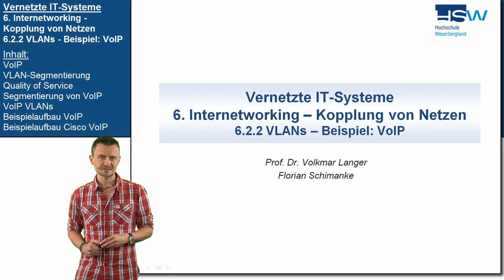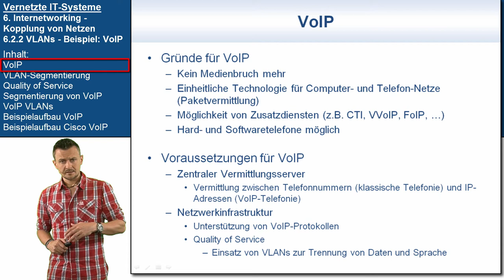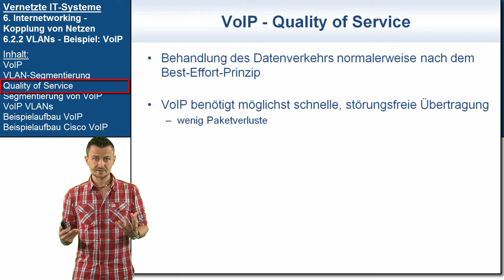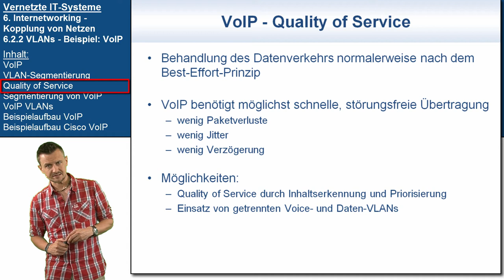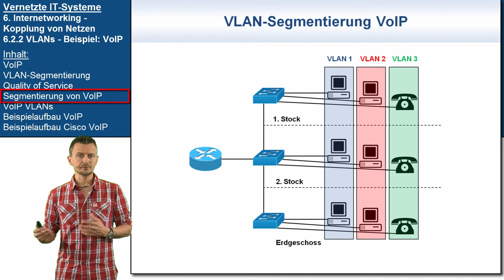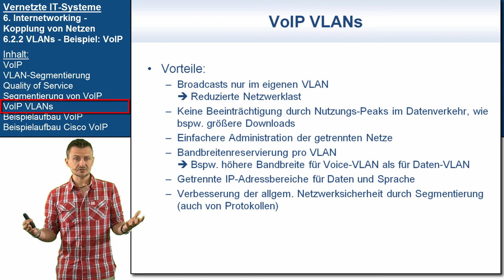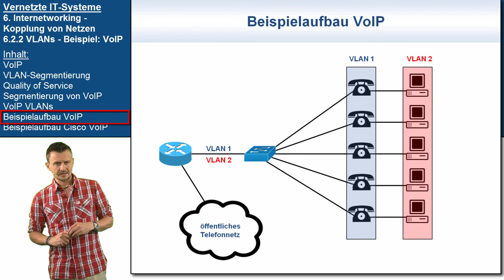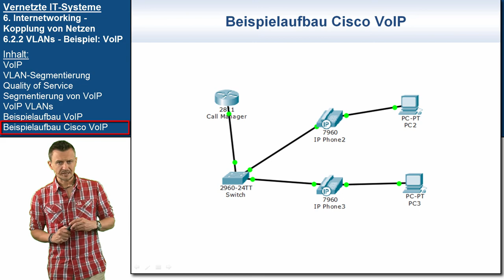VIT 6.2.2: VLANs - Beispiel: VoIP | Vernetzte IT-Systeme